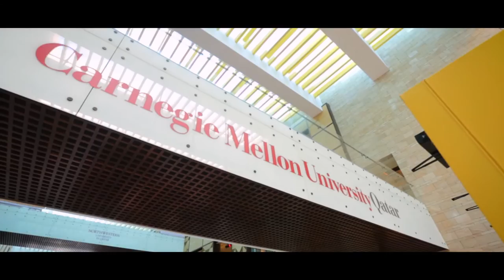Carnegie Mellon Qatar Internship Showcase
The Internship Showcase provides students with an opportunity to share their meaningful experiences with the CMU-Q community—students, faculty, staff and prospective students. This is designed to help students discover what a great internship can do for them.